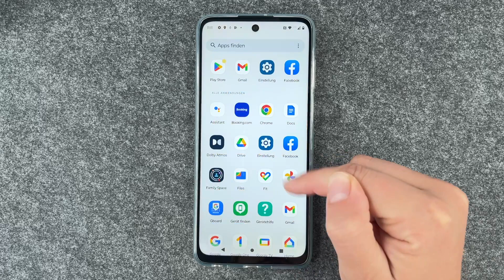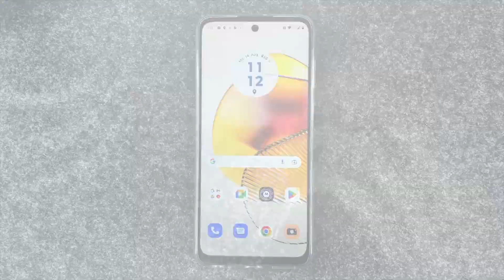Motorola moto g73 - Beleuchtungsdauer Display • 📱 • 🔆 • ⏱ • Anleitung | Tutorial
Die Beleuchtungsdauer vom Display des Motorola moto g73 ist werkseitig sehr kurz eingestellt – zu kurz bei der Nutzung.
Wir zeigen Euch in diesem Video, wie Ihr diesen Bildschirm-Timeout Eures g73-Displays verzögern könnt. Da nach dem Verdunkeln des Displays auch die Displaysperre aktiv wird und wir sie jedes Mal wieder deaktivieren müssen, maximieren wir die Beleuchtungsdauer, um die Usability für uns zu optimieren.
Es schont natürlich den Akku, wenn man die Abschaltdauer des Displays sehr kurz einstellt, aber man beschäftigt sich so ja doch sehr oft mit dem Entsperren des Moto g73 und das ist ja auch unpraktisch... Viel Spaß beim Video.